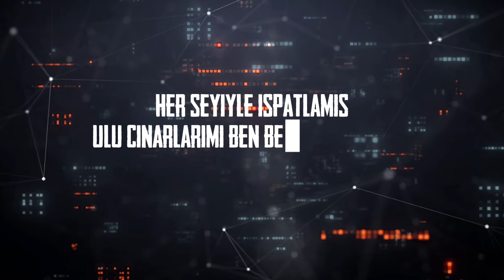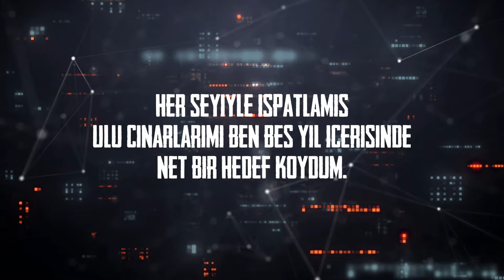Sürmenaj - Flight Launchpad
Söz - Beste : Mehmet Morgil (Sürmenaj)
Mix - Mastering : Özgür Öztürk
Kayıt : Studio Circus
Video Klip : Roxo

*Flight Clup projesine ve komitesine özel olarak yapılmıştır.

Sürmenaj İnstagram : @mehmetmorgil1